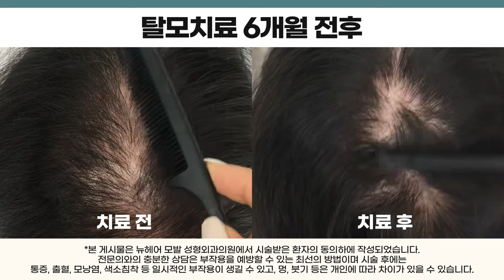머리숱이 없어서 걱정이었는데... 이건 진짜 효과 있네요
6개월 동안 모낭주사 탈모치료를 받으신 환자분의 사례입니다.